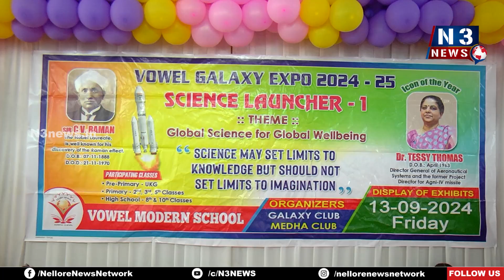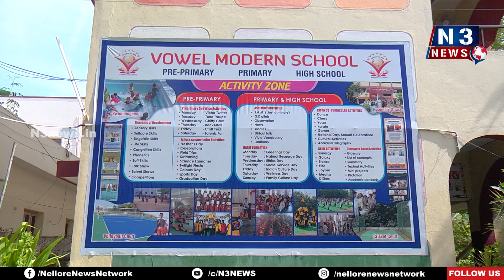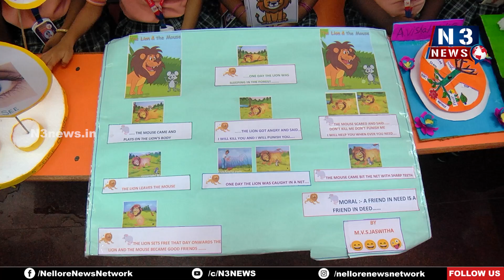ఓవెల్ మోడ‌ర‌న్ స్కూల్లో ఘ‌నంగా సైన్స్ లాంచ‌ర్ -1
- ఆక‌ట్టుకున్న విద్యార్థుల సైన్స్ ప్ర‌ద‌ర్శ‌న‌లు